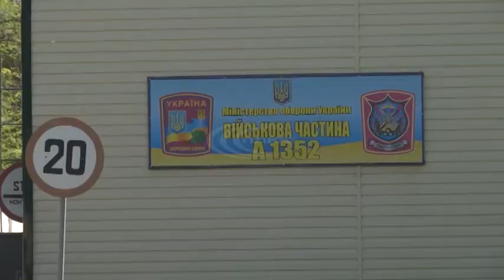Вибухи та пожежа у місті Балаклія Харківської області неабияк налякали місцевих мешканців